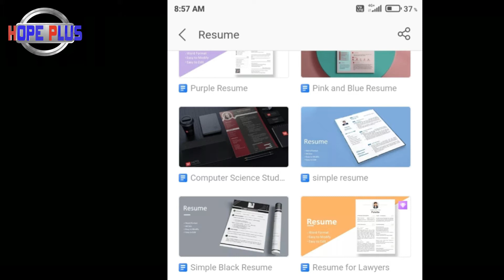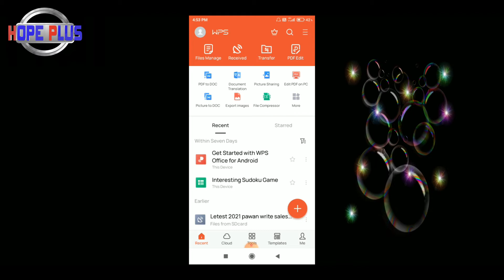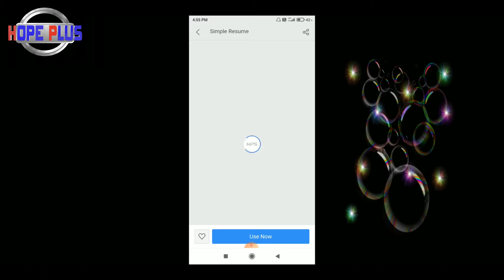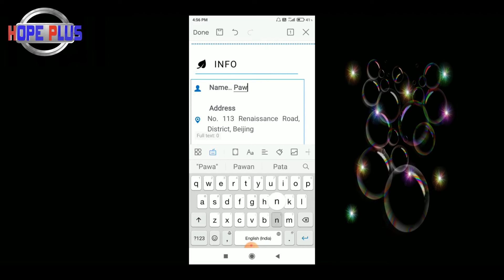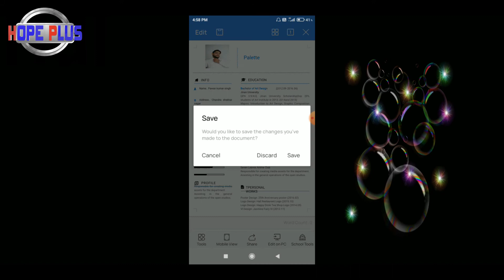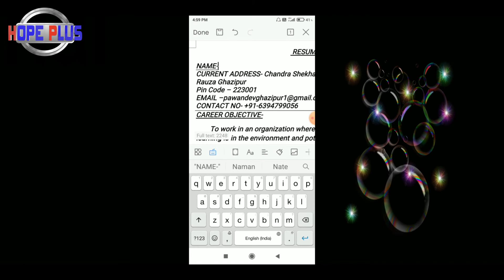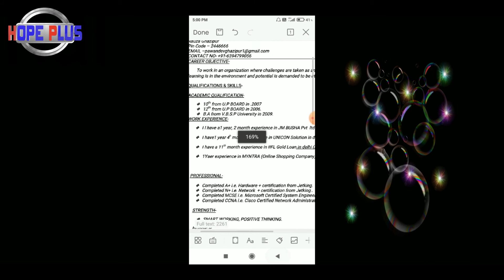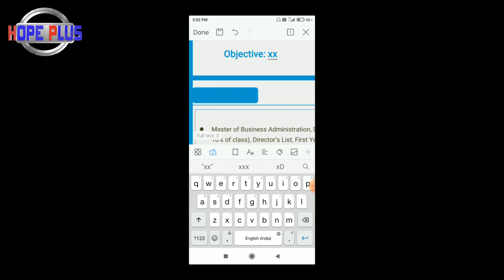How to save your resume or how to download.. Many types resume available here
How to download resume
How to use resume
How to save your resume
How to edit resume
Many resume format available here than download and use all resume